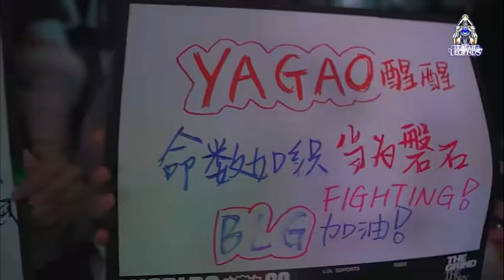下狗逆袭！三星众人轮流犯病！BLG3:2战胜GEN！LPL锁定决赛名额！ LCK|LPL【扣马电竞】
S13全球总决赛淘汰赛第二场BO5，BLG在连续拿下两城后，被GEN战队追成2-2，在最终决胜局中，BLG初期陷入被动，但团战突然爆发，连续打出精彩配合。BLG中期连续抓机会，打大龙后不断接团，最终成功击败对手，晋级四强。

本期章节
00:00 决胜局回顾
02:51 冠军杀手BLG
04:21 个人分析